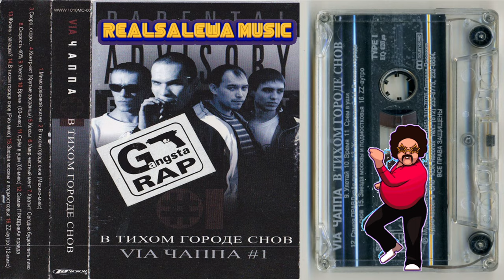VIA Чаппа #1 - В Тихом Городе Снов (2000) - 13 Жизнь - Загадка